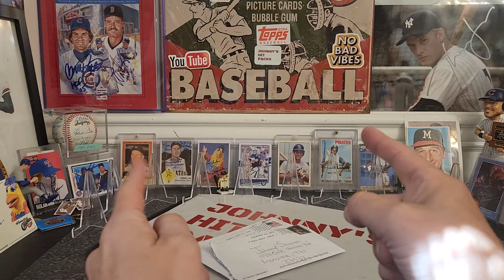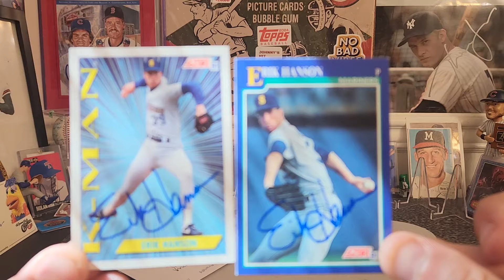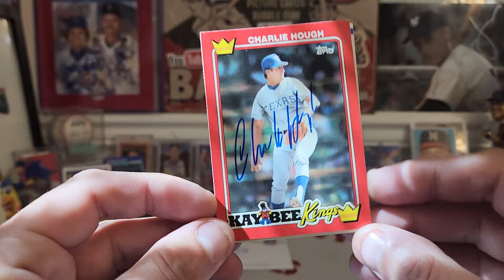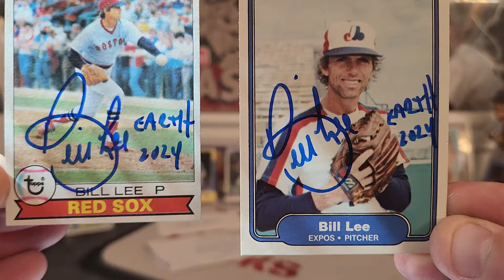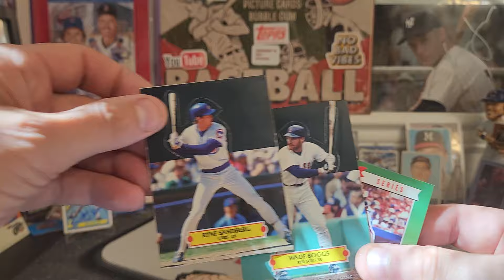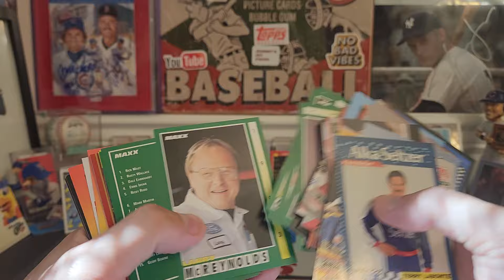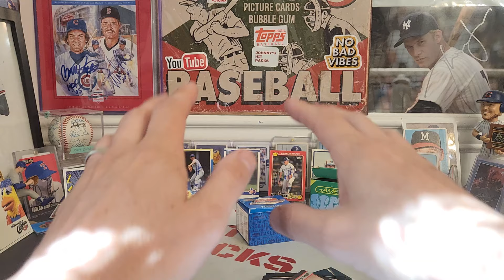TTM baseball autographs and Friend Mail from Jeffery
Can't thank Jeffery enough for your good vibes and support. Your generous gift won't be wasted.